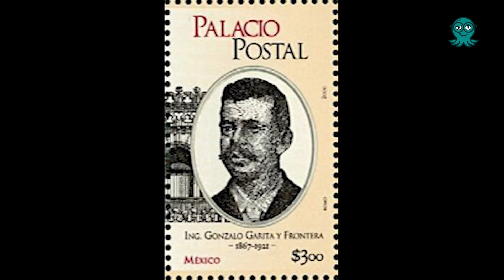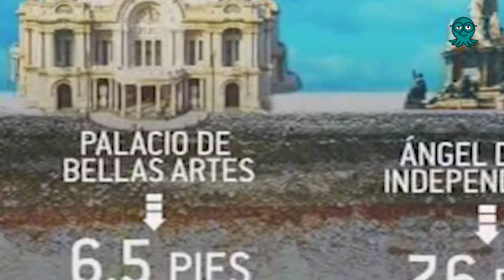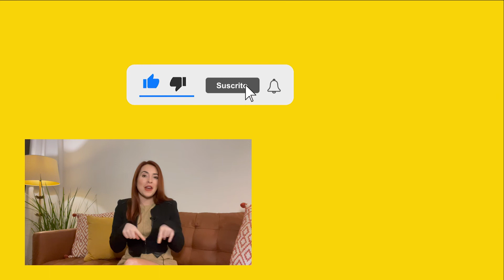La perrita de Bellas Artes | 64 datos que no sabías sobre el Palacio de Bellas Artes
¿Te habías fijado en este detalle en la fachada del Palacio de Bellas Artes?

Lo que hoy conocemos como Palacio de Bellas Artes fue concebido como el Nuevo Teatro Nacional y su planeación inició en 1904. Porfirio Díaz, presidente del país en ese entonces, colocó la primera piedra del Nuevo Teatro Nacional el 12 de abril de 1905. Su diseño fue encomendado al arquitecto italiano Adamo Boari, quien diseñó un edificio ecléctico mezclando los estilos Art Noveau y Art Déco.